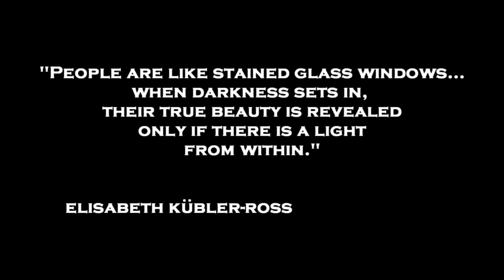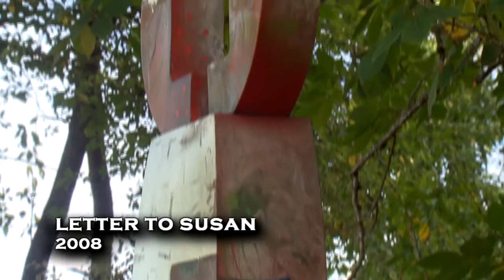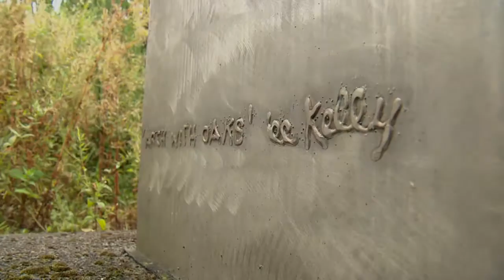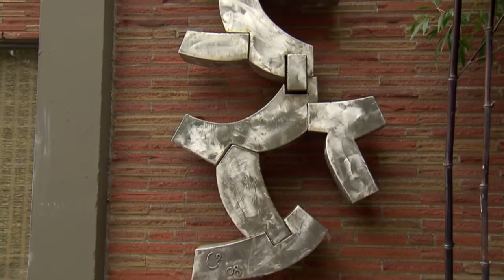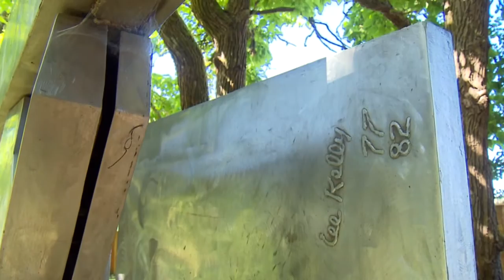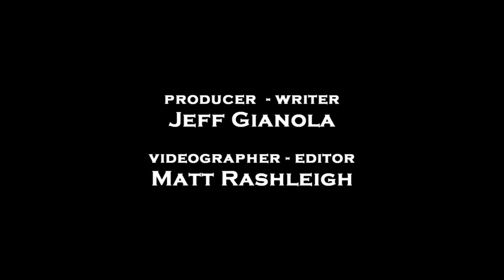Lee Kelly: Poetry in Steel - 2016 AFO Honored Citizen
Produced by Jeff Gianola

Architecture Foundation of Oregon
2016 Honored Citizen
Lee Kelly